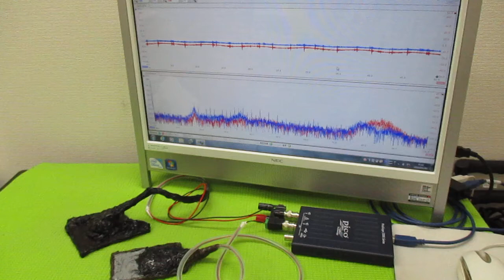メガヘルツの超音波発振制御技術（オリジナル超音波発振制御プローブ）